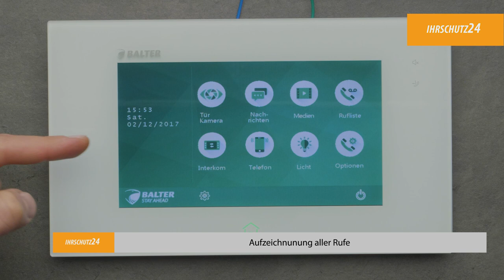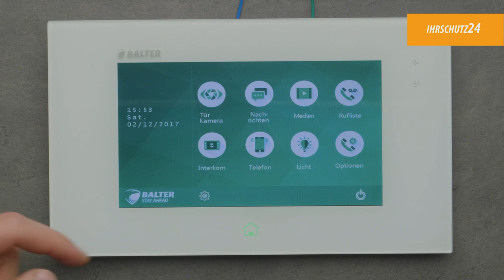BALTER Video Türsprechanlage - Menüvorstellung der 2-Draht BUS Videostation Juno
In diesem Video stellen wir Ihnen das Menü der BALTER Video Türsprechanlage 2-Draht BUS Videostation Juno vor.